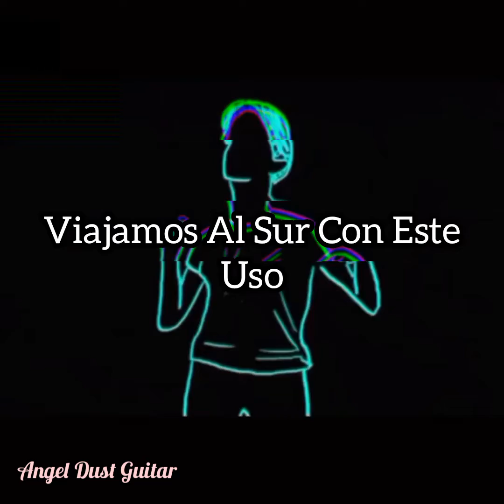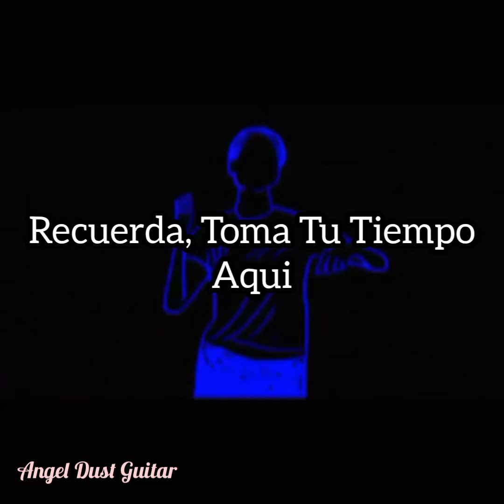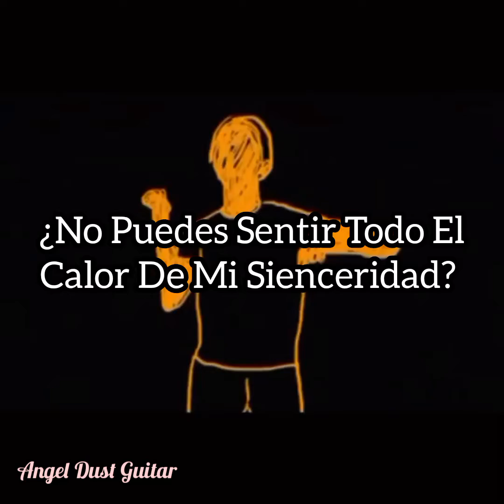Interpol - Not Even Jail - Ghost Sessions - (Sub Spa)